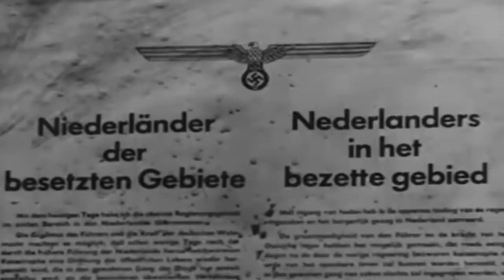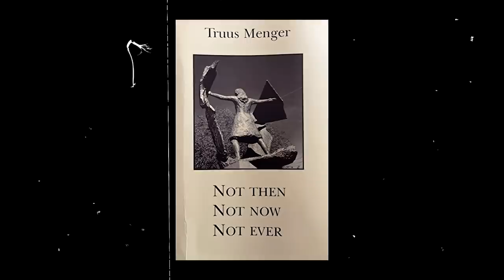WW2's Teenage Nazi Hunters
Start your free trial TODAY so you can watch Invasion: The Outbreak of WW2 about the early events that led to the war, and stream the rest of MagellanTV's science collection

One evening in Haarlem, Netherlands, Truus, a beautiful Dutch teenager, walked into a restaurant filled with SS officers while her sister Freddie waited outside.

Once inside, the young woman approached the highest-ranking officer and began flirting with him. As they became familiar, she coyly suggested they go into the woods for more privacy.

Unbeknownst to the officer, he had just walked into a trap, as the two girls weren't ordinary; they were the Oversteegen sisters, teenage Nazi hunters who had been training for missions like these from an early age.